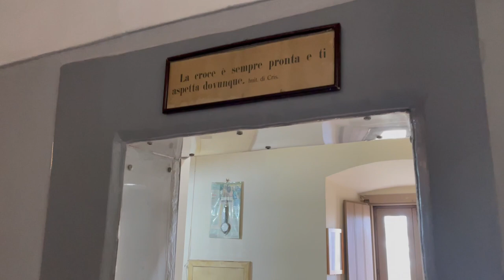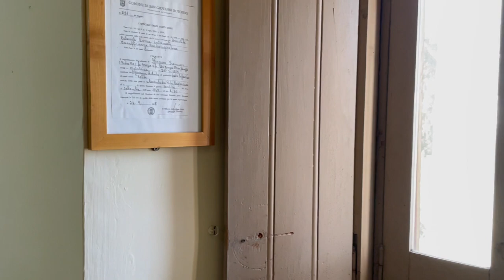Padre Pio: "non giocare più i numeri"